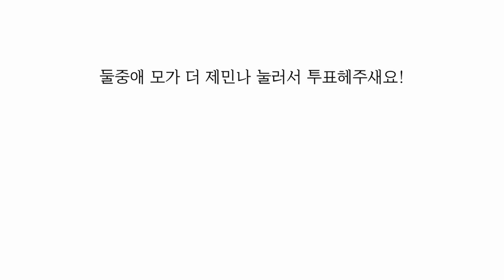미안해요.. [꽈뚜룹]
안년하새요!!! 샌프란시스코에서 온 꽈뚜룹 입니다!

꽈뚜룹 티셔츠 사실레요?

info 🎉
Facebook 🙏 - 꽈두룹
Camera 🎥 - 70d , DSC-WX500

구독하시고 재밌는 영상 받아보세요!